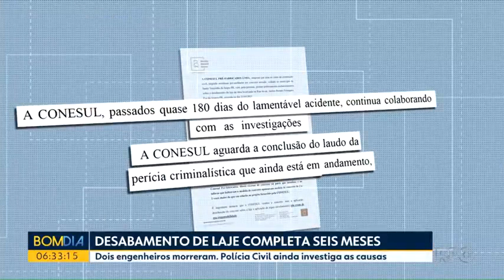Desabamento de laje completa seis meses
Matéria da Bom Dia Paraná, de Curitiba/PR, disponibilizado dia 25/10/2021.